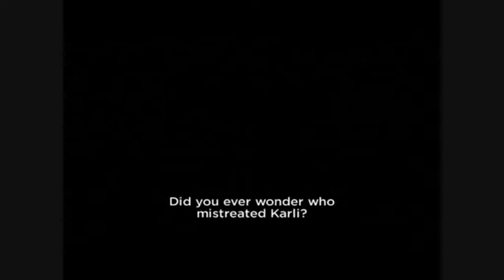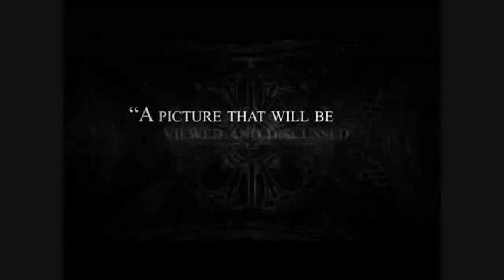Trailer The White Ribbon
Cu cateva luni inainte de izbucnirea Primului Razboi Mondial, intr-un mic sat din partea de nord a Germaniei incep sa se petreaca evenimente stranii si neplacute, ce par a avea lagatura cu un ritual de pedepsire. Cineva intinde o sarma intre doi copaci, calul doctorului se impiedica de obstacol, iar calaretul cade si se raneste grav. O taranca moare prabusindu-se prin podeaua putrezita a unei fabrici de cherestea aflata in proprietatea baronului si a nevestei lui, dupa care baiatul baronului este rapit, legat si batut. Copilul handicapat al moasei este rapit si ranit in mod brutal, fiind la un pas de orbire. Un hambar este incendiat, iar gradina de legume a sotiei baronului este devastata de catre un localnic, cu ocazia unei sarbatori a recoltei. Socat de intamplarile oribile din sat, un invatator timid investigheaza cazul, afla ca adolescentii si copiii localnicilor sunt centrul in jurul caruia graviteaza toate evenimentele inexplicabile si descopera incetul cu incetul adevarul.